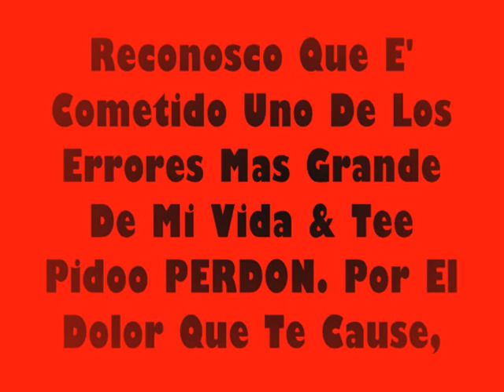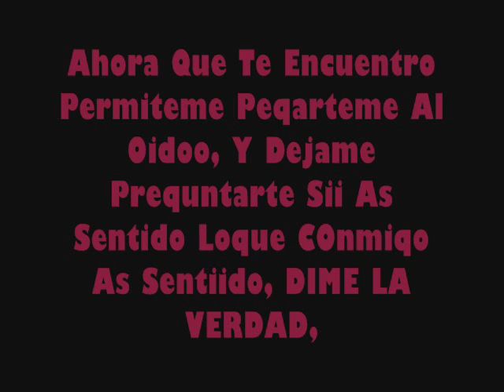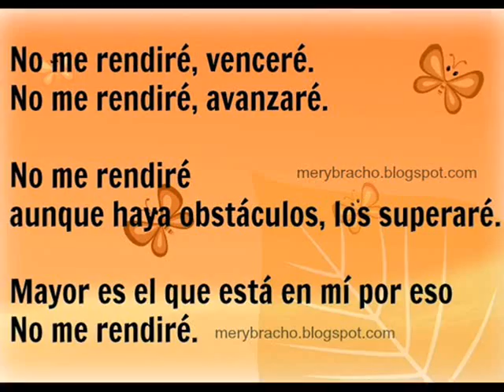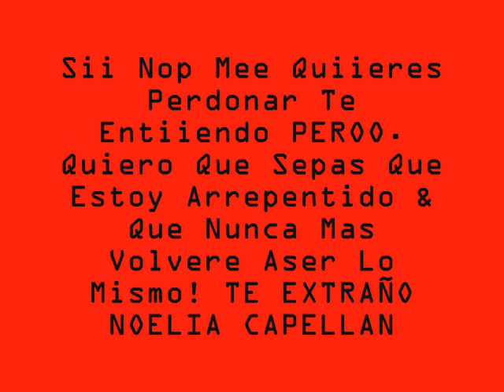Para - Noelia Capellan ♥ TE EXTRAÑO